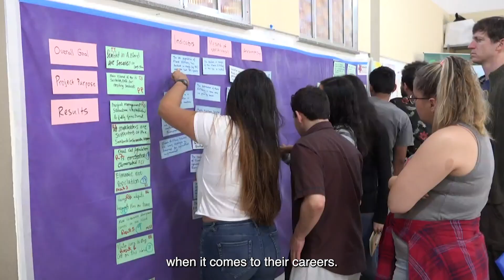Connecting Conservation to the Classroom